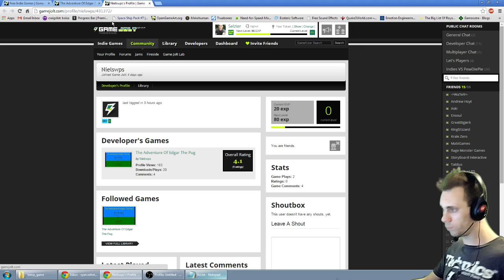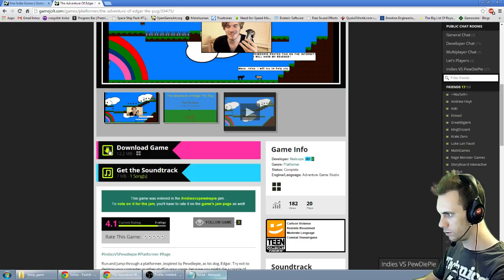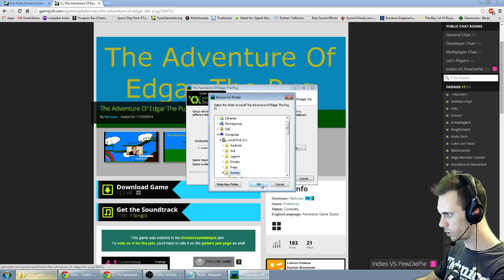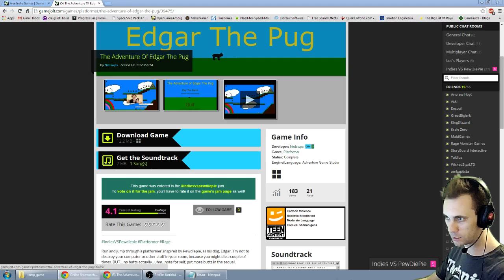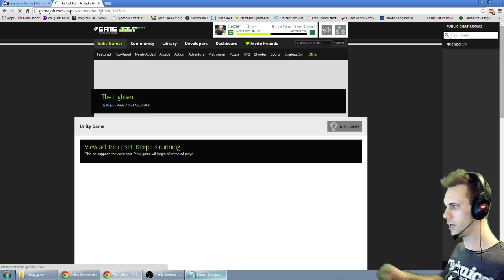The Adventure of Edgar the Pug: Indies VS PewDiePie